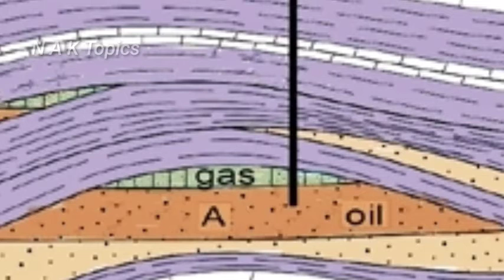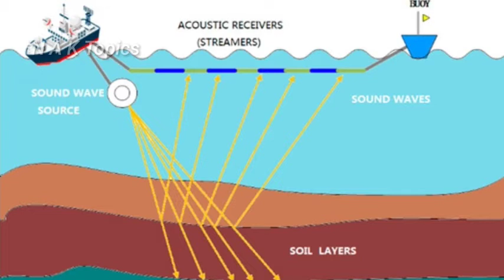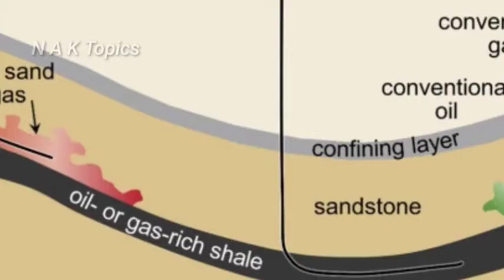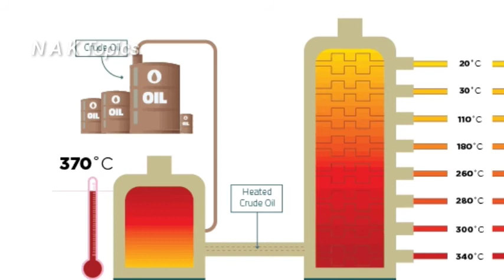Crude oil History || how petrol formed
క్రూడ్ ఆయిల్ నుంచి పెట్రోల్ ఎలా బయటికి తీస్తారు, crude oil distillation, fractional distillation, crude oil refinery process modal, petroleum, oil history crude oil in ocean crude oil in indian ocean crude oil refining process Petrol history, distillation process of crude oil, fuel price india, how diesel was formed, how petrol formed